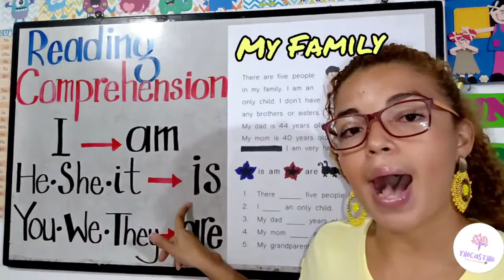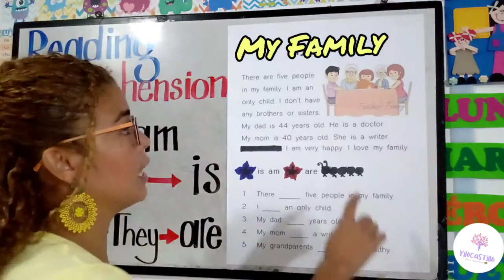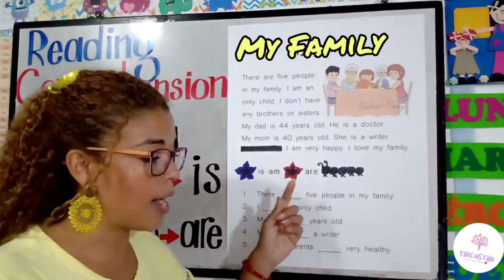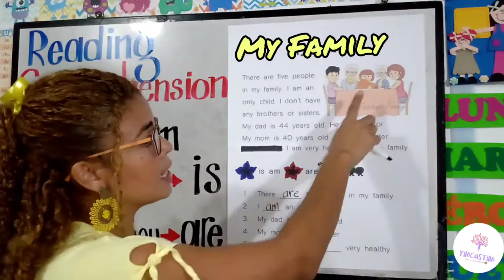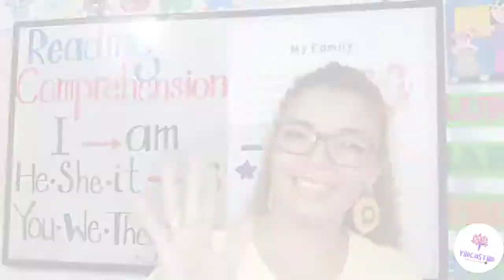"To Be verb" parte II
En este vídeo veremos una comprensión lectora de un texto en inglés usando vocabulario ya trabajado y se responden unas preguntas.